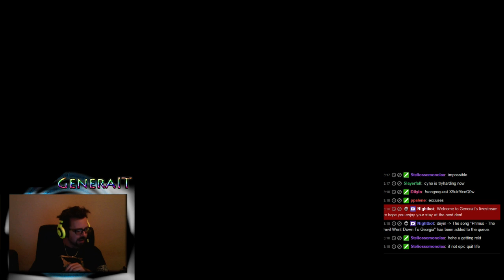Forsaken Bloodline @Mythic Socrethar progress.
Forsaken Bloodline @Mythic Socrethar 2% wipe, tune in to my livestream @